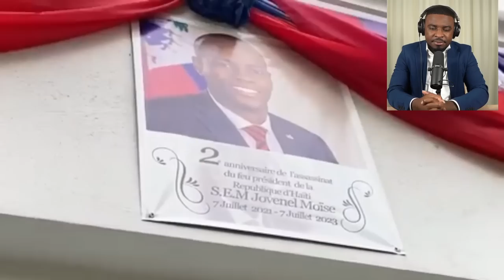MEZANMI SA RESI PIRED,DEPI WAP VIV SENDOMENG TANDE SA,ABIBI ANTRAVE.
InfoBertho MEZANMI SA RESI PIRED,DEPI WAP VIV SENDOMENG TANDE SA,ABIBI ANTRAVE.